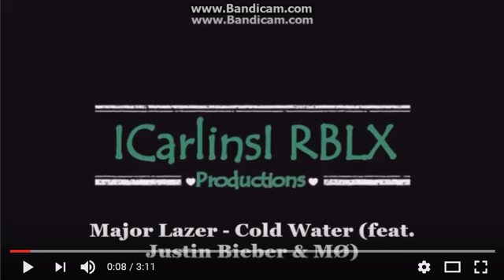ROBLOX Music Video ( Collab ) - Cold Water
I Took Part In This, So No Copyright To Me :3
Spread This Video: